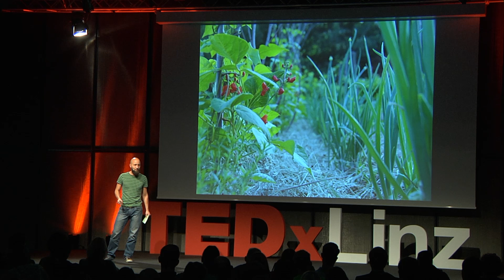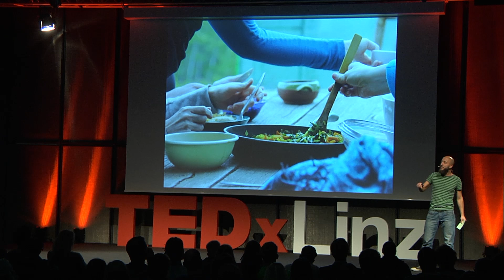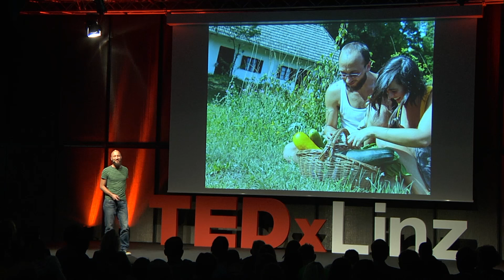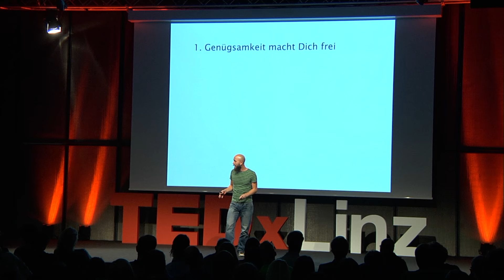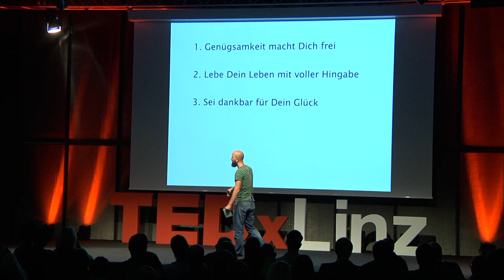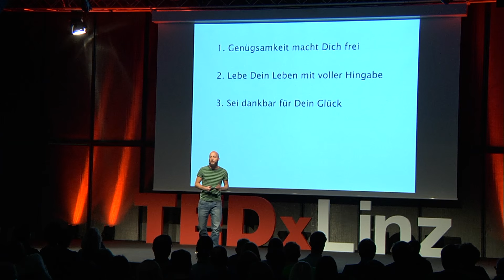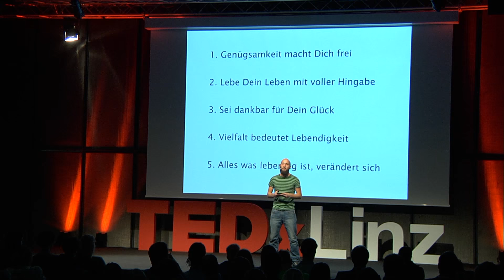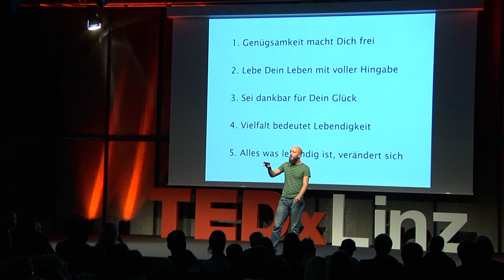5 rules for living a full life | Michael Hartl | TEDxLinz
How to live a full life? Just follow 5 rules - sounds easy and acutally it is.  We have to leave our comfort zone and be open for new experiences. It is all about having time for things you like and only take things you really need.

Michael Hartl launched the blog “Experiment Selbstversorgung” ("experiment self-sustainability") with more than 70.000 followers.
He is focusing his efforts on community gardens, self-sustaining farms and open workshops.